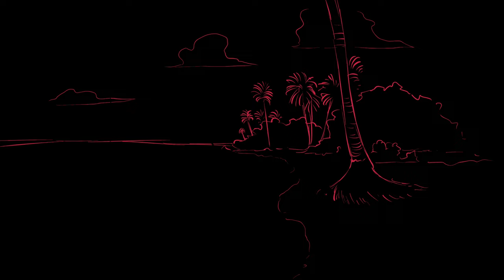Bob Marlich & Brodinski - Guy Lesueur (Animated Movie)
Broyal presents "Guy Lesueur"

Song performed by Bob Marlich
Produced by Brodinski
Mixed & Mastered by Merlin Modulaw
Animated & Directed by Leo Gavaggio